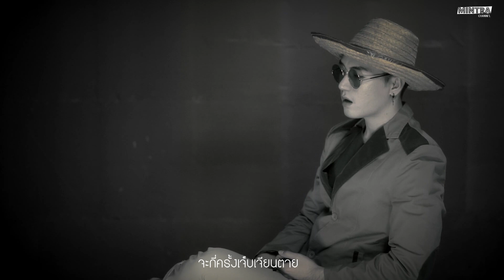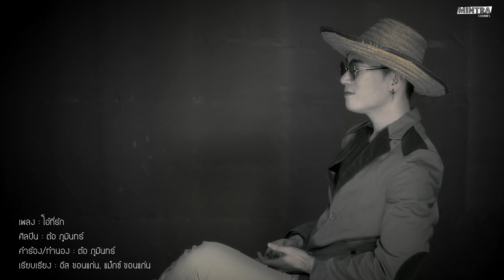โอ้ที่รัก - ต้อ ภูมินทร์【Official Video】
เพลง : โอ้ที่รัก
ศิลปิน : ต้อ ภูมินทร์
คำร้อง/ทำนอง : ต้อ ภูมินทร์
เรียบเรียง : อีส ขอนแก่น, แม็กซ์ ขอนแก่น

เธอเคยเป็นคนที่ฉันรัก
เป็นดั่งลมที่ฉันหายใจ เฮ้เฮ่เฮ
แต่เธอไม่เคยรับรู้ถึงความรัก ของฉันที่มอบให้
ไม่มีเลยซักครั้ง

*เธอบอกไม่เคยคิดนอกใจ
ที่ทำลงไปเธอเสียใจมันพลาดพลั้ง
แต่ความเป็นจริงเธอไม่เคยคิดหยุดยั้ง
จะกี่ครั้งเจ็บเจียนตาย เฮ้เฮ่เฮ บอมๆ บอมๆ บอมๆๆ

**โอโอ่โอ้ที่รัก  โอโอ่โอ้ที่รัก โอโอ่โอ้ที่รัก โอ้โอ่โอที่รัก

***จงหยุดพักไม่ต้องมาแก้ตัว ฉันรู้ความจริงหมดแล้วไม่ต้องอธิบาย
ที่เธอโทรมาตอนบ่าย ฉันเองไม่อยากรับ สุดท้ายเราคงไปกันไม่ได้

(ซ้ำ **)
solo
(ซ้ำ*,***,**,**)